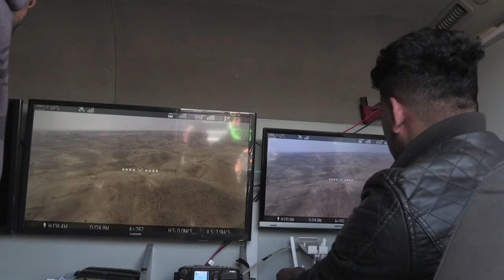Fuerzas iraquíes convergen hacia la periferia sur de Mosul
Las fuerzas iraquíes respaldadas por aviones y helicópteros mantenían, el lunes, la lucha hacia el sur de Mosul, donde buscan arrebatar el control de la región al grupo yihadista Estado Islámico.